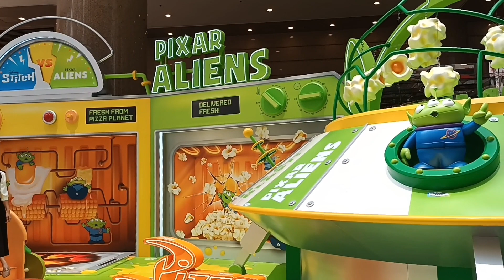Dumaan lng saglit sa Times Square/Josie Channel